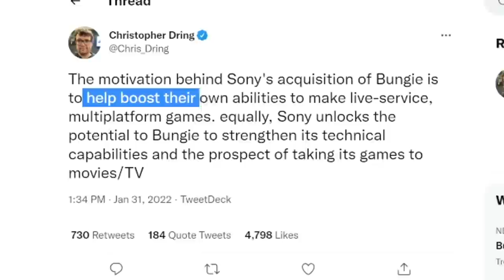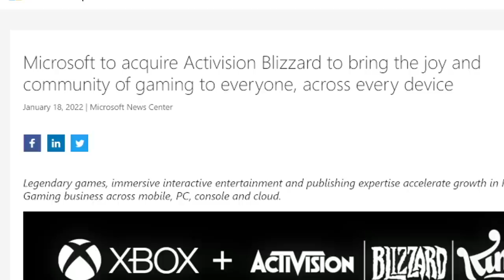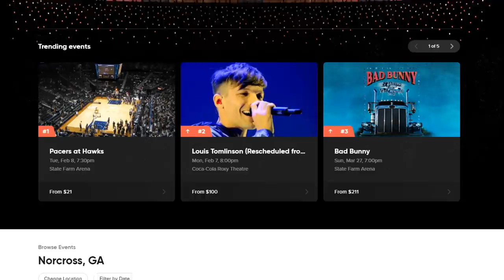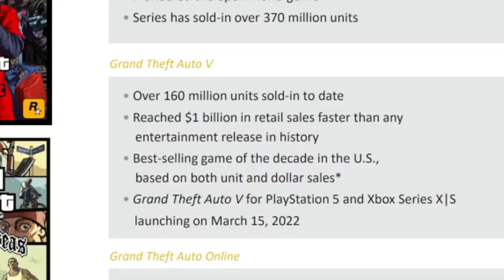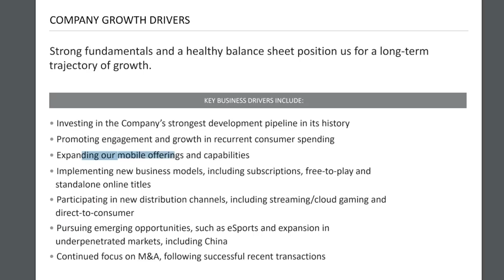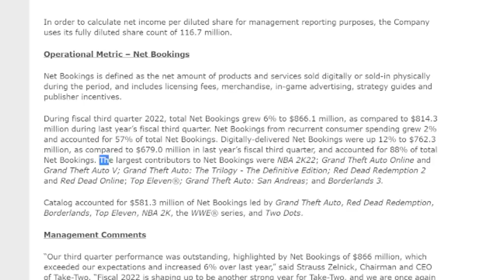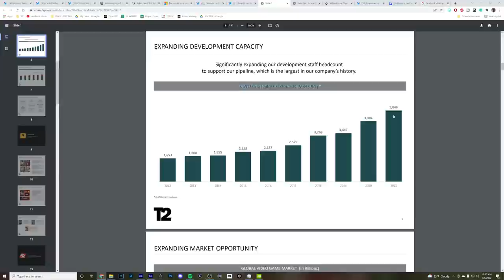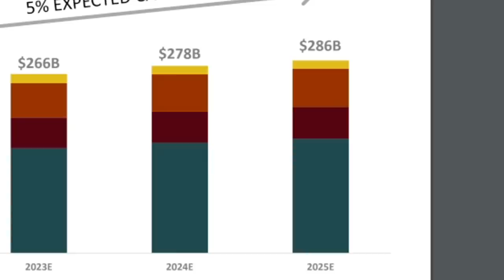2K is not dead. These numbers prove it.